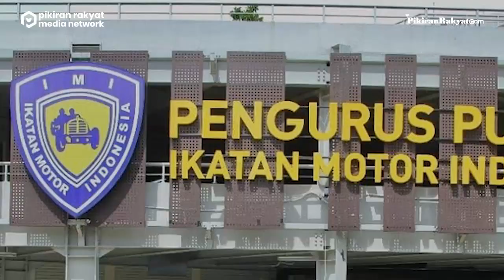Ancol Dipilih Jadi Sirkuit Balapan Liar, Kapolda Metro Jaya: Jangan Lagi Balapan Pakai Sendal Jepit!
Polda Metro Jaya sepakat kawasan Taman Impian Jaya Ancol menjadi salah satu lintasan balap untuk memfasilitasi aksi balapan liar menjadi balapan resmi.
Pemilihan Ancol dilakukan usai Kapolda Metro Jaya, Irjen Pol Muhammad Fadil Imran menggelar pertemuan dengan Ketua Ikatan Motor Indonesia (IMI) Bambang Soesatyo, dan Direktur Utama PT Taman Impian Jaya Ancol Teuku Sahir Syahali.
Bamsoet sapaan akrabnya mengatakan, balapan akan dimulai pada 15 Januari 2022 dengan jenis balapan drag race dan road race.
Muhammad Rizky Pradila/PRMN
Vid. Editor: Dwi Cahya/PRMN